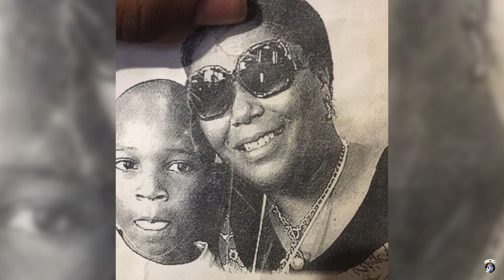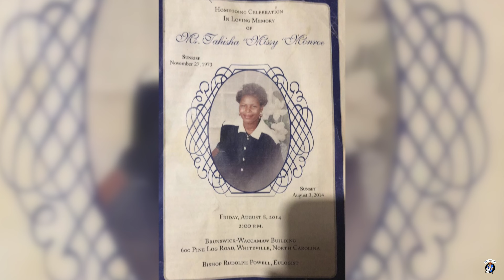Letter to My Mama - BigDoubleG (Dir. Whiz Kid Jerm)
Interviews?
Recording Time?
Photoshoot?
Beats?